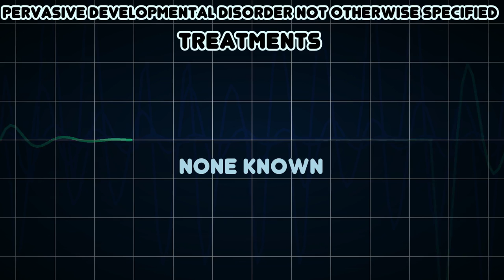Pervasive developmental disorder not otherwise specified (Medical Condition)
Symptoms, risk factors and treatments of Pervasive developmental disorder not otherwise specified (Medical Condition)

A pervasive developmental disorder not otherwise specified is one of the three autism spectrum disorders and also one of the five disorders classified as a pervasive developmental disorder